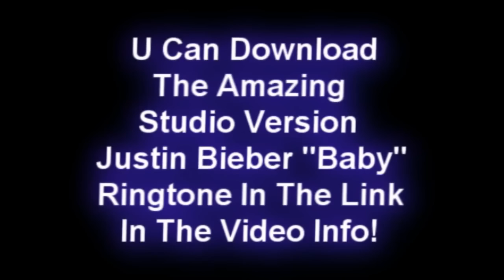Justin Bieber singing Baby !!!!!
Justin Bieber sings Baby in Miami!

Get "BABY" feat Ludacris this MONDAY Jan 18th 2010!!

Find the Golden Ticket in Justin's MY WORLD album and you could win a chance to star in the BABY music video with Justin and Ludacris!

More info on Justin Bieber:
Debut Album MY WORLD in STORES and on ITUNES NOW!!

There are GOLDEN TICKETS in the albums. FInd the winning GOLDENT TICKET and get a Private concert in your Backyard for you and your friends...or win 2nd prize and be in Justin's Music Video!! The winning ticket is still out there in an album in a store right now. FIND IT!!

About Justin:
Justin Bieber is a 15 year old small town kid from Stratford ON (pop. 30k) who posted videos on youtube for fun and then was discovered at 13 and is now living a dream he never thought possible thanks to the support of fans like you. One of the fastest growing artists in the world today, make sure to check out Justin's other videos and his chart rising singles ONE TIME and ONE LESS LONELY GIRL. Justin's debut album "My World" is in Stores and on ITUNES now!! MY WORLD Part 2 is due out in March and its first single BABY feat Ludacris is on ITUNES this monday january 18th!!